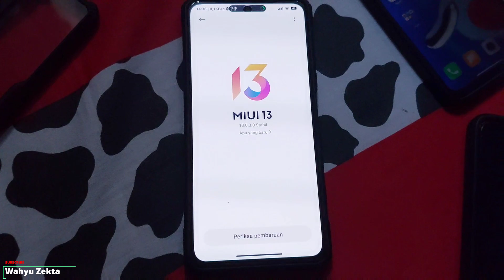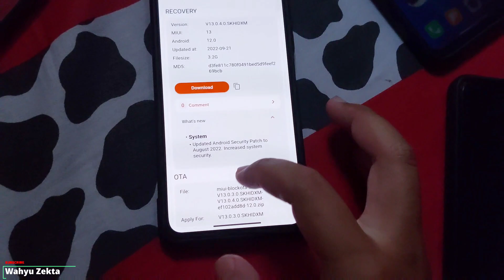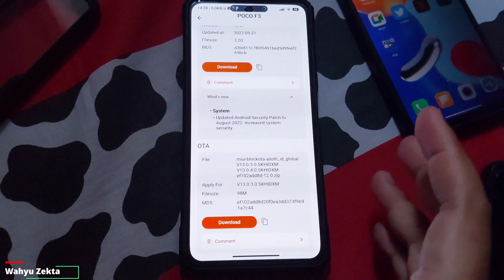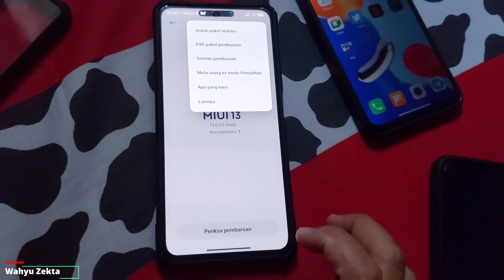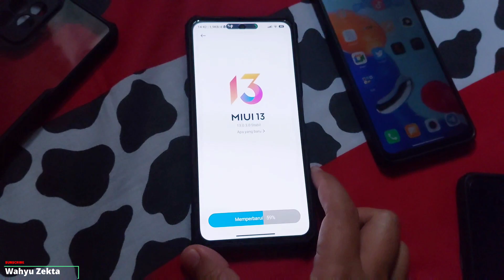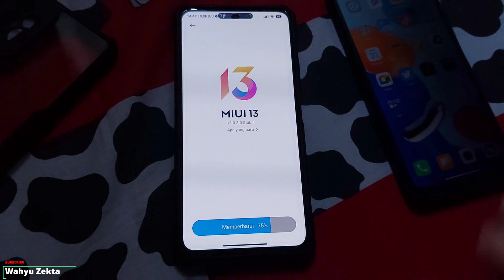NEW UPDATE MIUI 13.0.4 POCO F3 SIMAK DULU SEBELUM UPDATE! BIAR GAK NYESEL!!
New Update MIUI 13.0.4 Poco F3
Update terbaru untuk Pengguna Poco F3 Apa saja yang baru? dan saya sarankan tahan dulu jangan update nanti nyesel loh!!  Selengkapnya Yuk langsung ke videonya Pastikan tonton dari awal hingga akhir ya biar jelas!!

TUTORIAL UNLOCK GPU SETTING TERBARU :
Cara fix tidak bisa aktifkan Debuging usb kemanan :

Produk yang pernah saya pake :
Gabung Grup Telegram Wahyu Zekta Tutorial
abung Grup Telegram ( Samsung Galaxy A52s 5G )
Gabung Grup Telegram ( Redmi Note Series )